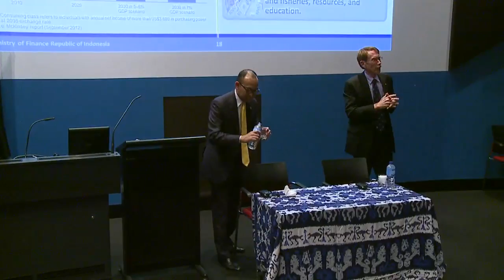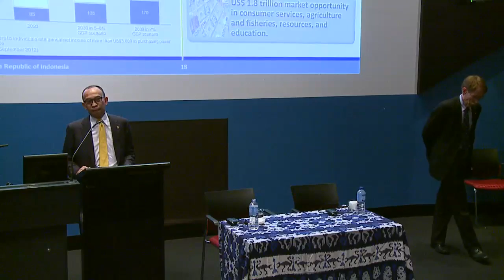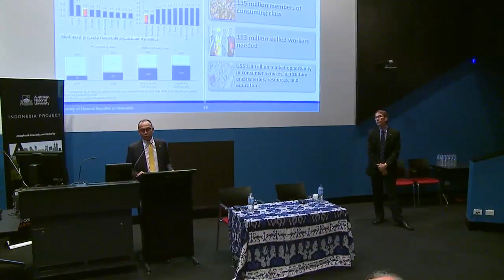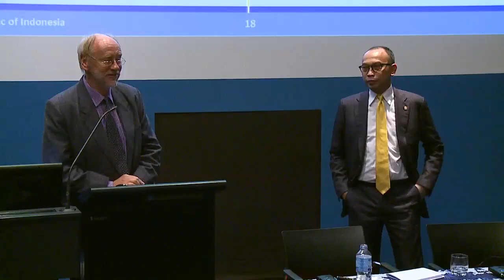Public Lecture: Navigating the Indonesian economy at the end of easy money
His Excellency Dr M Chatib Basri, Finance Minister, Republic of Indonesia